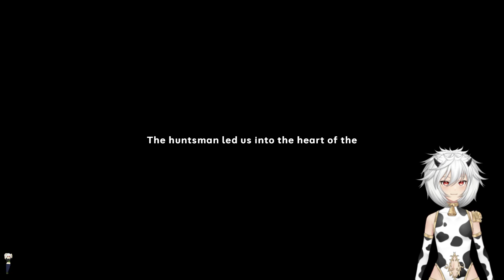Shadow Fang! lost in the woods?!?!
looking for tasty mushrooms! got lost need help ;o;